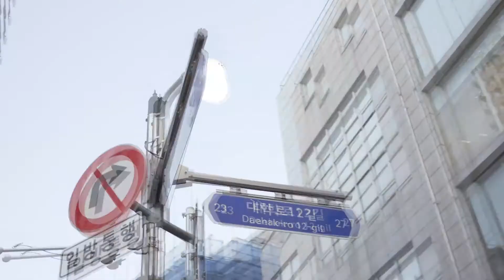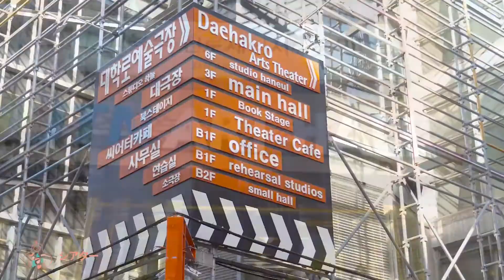Kパフォーマンスオンエア【ノンバーバル編】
★ 日韓交流おまつり2021 提携企画★
韓国観光公社が主催するオンラインブース「オンライン韓国公演上映会」
全4編の韓国公演を9月10日から4日間連続でお届け！

第3編は「Kパフォーマンスオンエア　ノンバーバル編」を配信！

『NANTA』、『宮 ジャンノクス伝』などのノンバーバル（非言語）公演11作品をハイライト映像と共にご紹介します！

【作品一覧】
1. NANTA
2. CHEF
3. パンショー
4. 宮 ジャンノクス伝
5. 国楽パフォーマンス サン&ムーン
6. ハイマスク
7. ファンタスティック
8. JUMP
9. ドラムキャット
10. ペインターズ
11. サチュム2

制作：韓国観光公社

日韓交流おまつり2021 では他にも多数のオンラインブースを実施中！
詳細は下記ページまで！